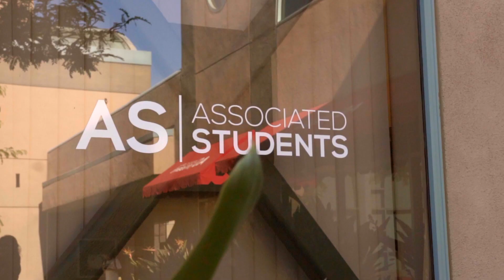Associated Students at CSUN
Associated Students (AS) is the primary advocate for students at California State University, Northridge and provides excellent, meaningful programs and services designed to enhance and create a spirited learning-focused campus environment.

AS is also the official seat of student governance for the campus. The Student Government division represents the student body, advocates its needs and defends its interests in dealings with faculty, campus administrators and government officials.

Credits:
Produced by AS Video Production Assistant, Jay Swuen (Weijie Sun)
Drone Footage provided by CSUN Marketing and Communications